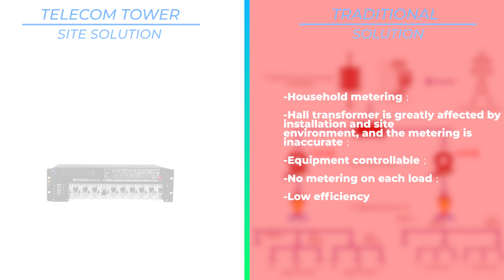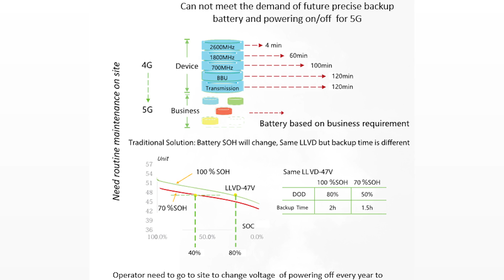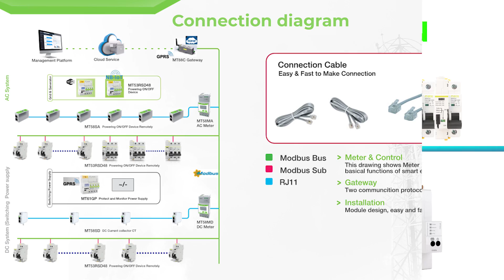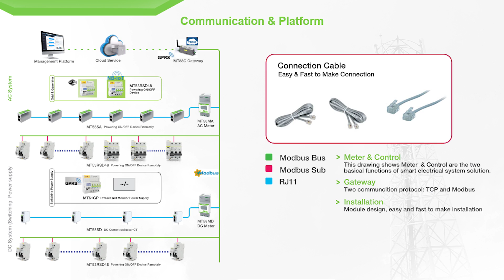IPDU|TELECOM TOWER SITE SOLUTION|5G SOLUTION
Overview of the TELECOM TOWER SITE SOLUTION|5G SOLUTION

Обзор устройства TELECOM TOWER SITE SOLUTION|5G SOLUTION